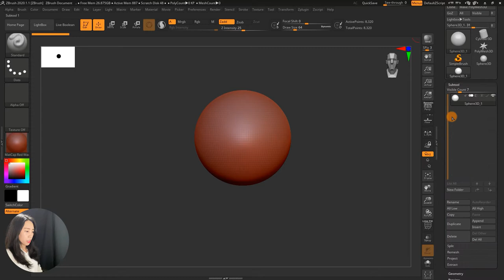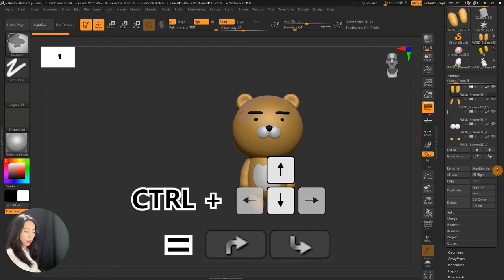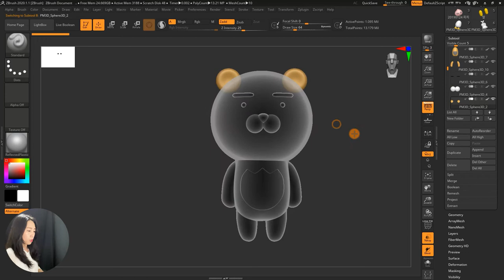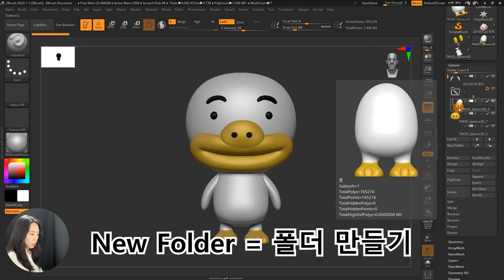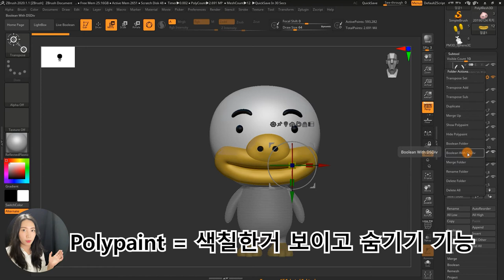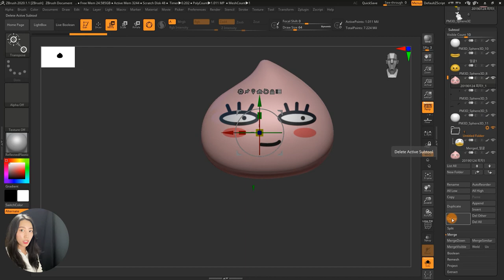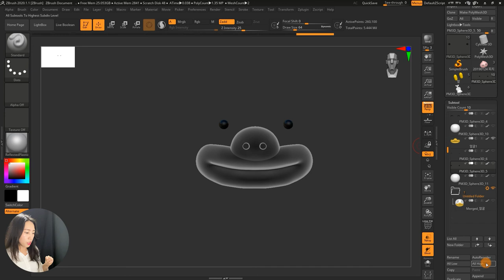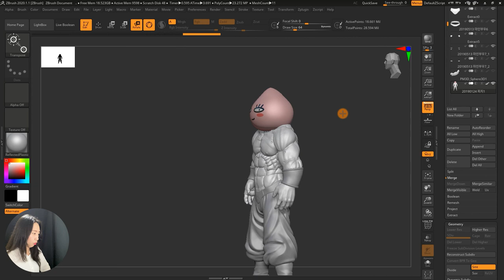ZBrush Basic Class_06 Subtool 지브러시 서브툴 기초 배우기 !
안녕하세요 ! ㅎㅎ Subtool에 대해서 잘 배우셨나요 ~? 열.공. !ㅎㅎ

영상이 하나하나 올릴때만다 쪼-끔-씩 업그레이드 되는게 보이시나요. ㅎㅎ
저도 영상초보인 학생이랍니다.. ㅎㅎ 너무 어렵지만 하다보면 나중엔 영상도 고수가 되는날이 오겠죠 ? 설명하는 것도 말 더듬 그리는것도 점-점 조금씩 조금씩 좋아질거라 믿습니다! 여러분도 조금씩 조금씩 저와 함께 한단계 한단계 저와 함께 올라가 보도록 해요 ♥ 다음영상은 더! 좋은 영상으로 찾아 뵙겠습니다. 감사합니다. 안뇽 ~♥!

인스타그램 - kkamang_artist

* 카카오톡 오픈채팅방 OPEN !
주까망 3D Zbrush 검색창에 쳐보세요 !
함께 소통하며 3d 공부해보아요ㅎㅎ